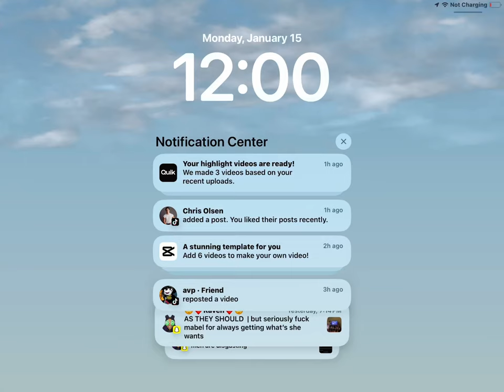January 15, 2024